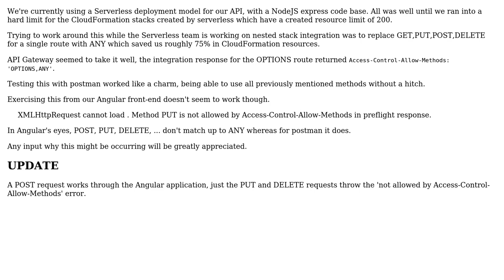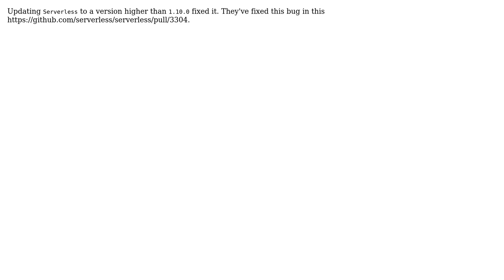Angular SPA inconsistent with ANY access-control-allow-methods from API Gateway (2 Solutions!!)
Angular SPA inconsistent with ANY access-control-allow-methods from API Gateway

With thanks & praise to God, and with thanks to the many people who have made this project possible! | Content (except music & images) licensed under CC BY-SA | Music | Images & others | With thanks to user Tom Nijs user Balaji and the Stack Exchange Network Trademarks are property of their respective owners. You are responsible for your own actions.